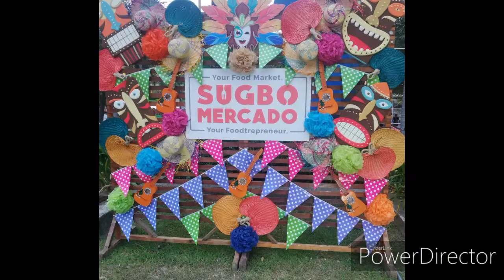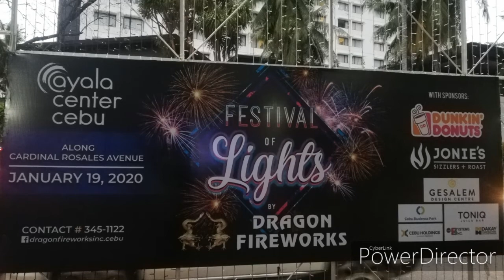2020 Sinulog | Taga Davao Nag Laroy-Laroy sa Cebu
Laag2 from 15 January 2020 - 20 January 2020